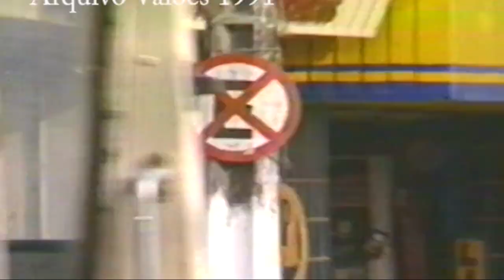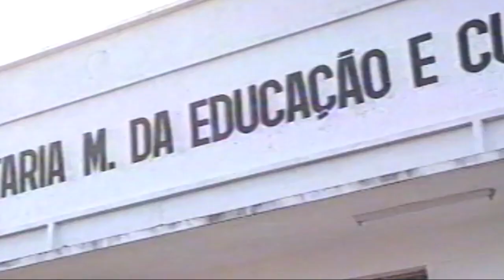Militar critica prefeitura por abandonar semáforos em Arapiraca em 1990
Reportagem de Fernando Valões no centro de Arapiraca